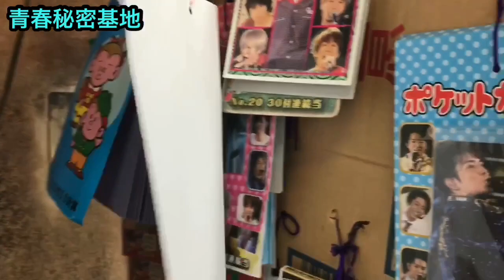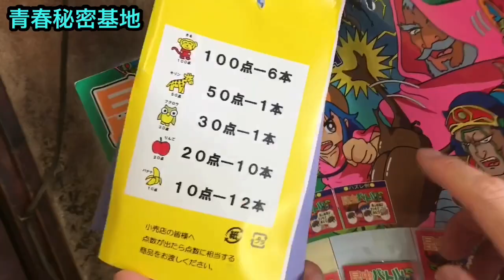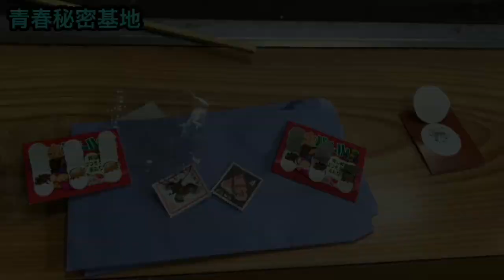【つねかわ②】古切手付き、駄菓子屋さんで20円のくじ引きやってみた‼︎ 駄菓子屋さんの粉物グルメつねかわさんに潜入リポートpart②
古切手付き、駄菓子屋さんで20円のくじ引きやってみた‼︎
駄菓子屋さんの粉物グルメつねかわさんに潜入リポートpart②
青春秘密基地チャンネル紹介動画はコチラ↓
青春秘密基地は大人の趣味を掘り下げて動画をアップしていきます。